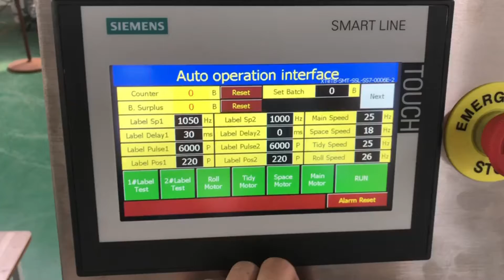1250ml Large Bottle Front Back Labeling Machine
Professional manufacturer for Labeling Machines,welcome to your inquiry.
Tina Wang
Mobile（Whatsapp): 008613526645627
WeChat: Tina517m
Skype: tina517m